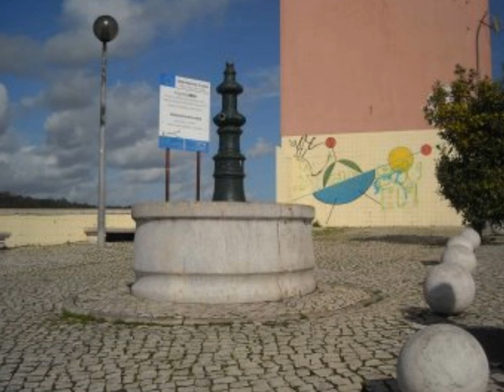Vitor Miranda - Fados Mix 1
1- Porque te vestes de negro
2- Meia laranja
3- Eu quero
4- Quando uma Guitarra trina
5- Boa noite solidão
6- A chave
7- Noite cerrada
8- Nada mais quero
9- Na boca de toda gente
10- Não te menti